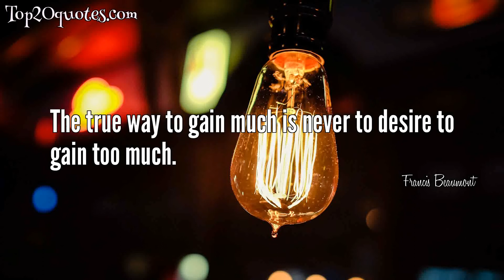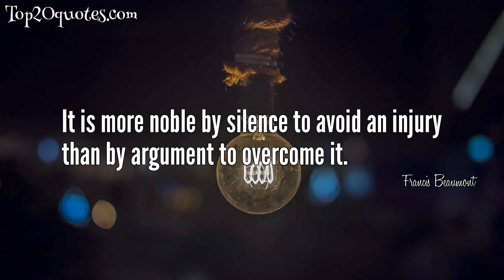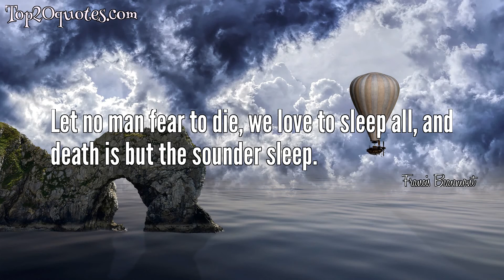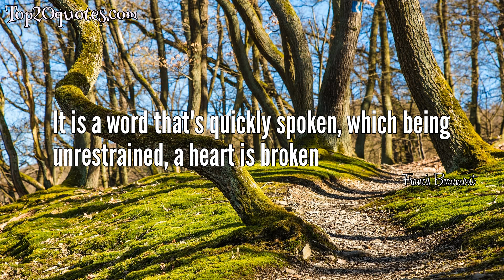💦 Top 20 Quotes of Francis Beaumont - Dramatist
Top 20 Quotes of Francis Beaumont:
 ✱ The true way to gain much is never to desire to gain too much.
 ✱ You are no better than you should be.
 ✱ Envy, like the worm, never runs but to the fairest fruit; like a cunning bloodhound, it singles out the fattest deer in the flock.
 ✱ Those have most power to hurt us, that we love.
 ✱ The greatest attribute of Heaven is mercy.
 ✱ As men do walk a mile, women should talk an hour, After supper. 'Tis their exercise.
 ✱ There is a method in man's wickedness; it grows up by degrees.
 ✱ Oh, love will make a dog howl in rhyme.
 ✱ Faith without works is like a bird without wings; though she may hop with her companions on earth, yet she will never fly with them to heaven.
 ✱ It is more noble by silence to avoid an injury than by argument to overcome it.
 ✱ As high as Heaven, as deep as Hell.
 ✱ Our lives are but our marches to the grave.
 ✱ Let no man fear to die, we love to sleep all, and death is but the sounder sleep.
 ✱ My virginity, that from my childhood kept me company, is heavier than I can endure to bear. Forgive me, Cupid, for thou art god, and I a wretched creature: I have sinn'd; but be thou merciful, and grant that yet I may enjoy what thou wilt have me love!
 ✱ Nothing's so dainty sweet as lovely melancholy.
 ✱ Let us have a care not to disclose our hearts to those who shut up theirs against us.
 ✱ All confidence which is not absolute and entire, is dangerous. There are few occasions but where a man ought either to say all, or conceal all; for, how little so ever you have revealed of your secret to a friend, you have already said too much if you think it not safe to make him privy to all particulars.
 ✱ The true way to gain much, is never to desire to gain too much. He is not rich that possesses much, but he that covets no more; and he is not poor that enjoys little, but he that wants too much.
 ✱ Honor's a thing too subtle for wisdom; if honor lie in eating, he's right honorable.
 ✱ It is a word that's quickly spoken, which being unrestrained, a heart is broken
🖎 Author: Francis Beaumont
♛ Career: Dramatist
📅 Life: 1584 - March 6, 1616